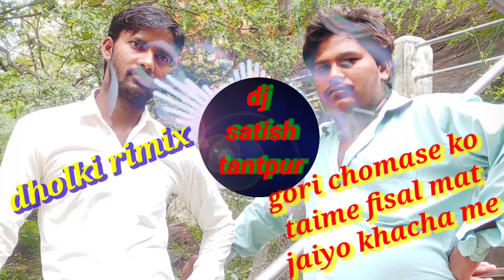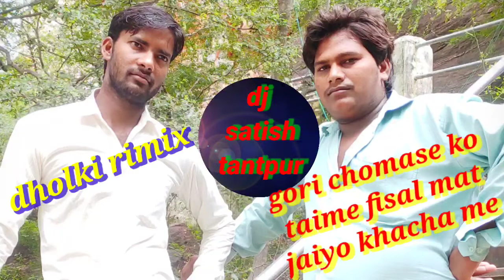🎻Gori_chomase_ko_time_fisal_mat_jaiyo_khachcha_me_dj_satish_tantpur_hard_bass_rimix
Satish dj tantpur